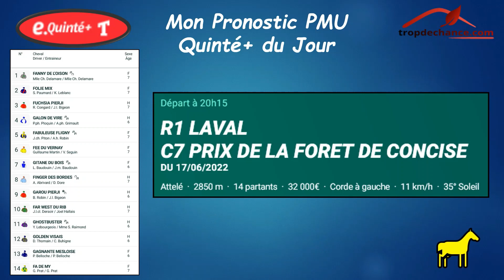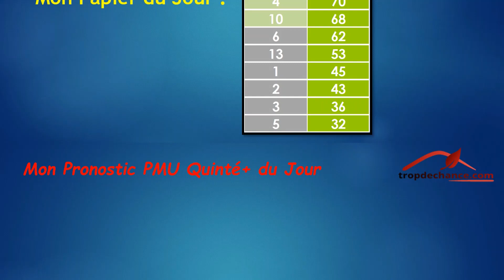Mon Pronostic PMU Quinté+ du Jour - Vendredi 17 Juin 2022 - Prix de la Forêt de Concise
Dernière Minute : le 8 est déclaré NON PARTANT !
Coup de Poker avec le dernier de mon classement, le 5 ???

LES PARIS ET JEUX PEUVENT CONDUIRE À L'ADDICTION. JOUEZ RESPONSABLE. INTERDIT AUX MINEURS !